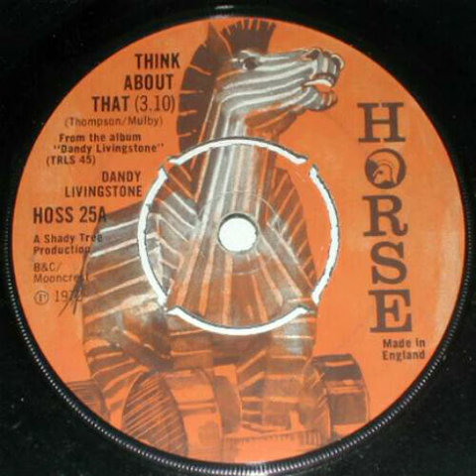Dandy Livingstone - Think About That - 1972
Classic Reggae.